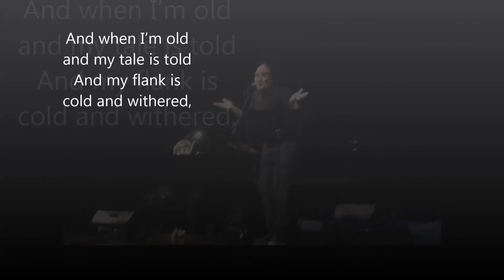The High Life by Carol Weiss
This song is from "THE EMPEROR'S BIRTHDAY SUIT," Book, Music & Lyrics by Carol Weiss.  Here, Mark Miller performs the song sung by two swindlers, as they revel in their evil success.